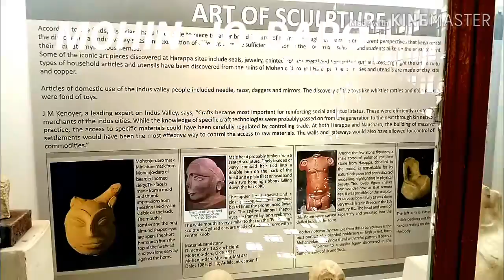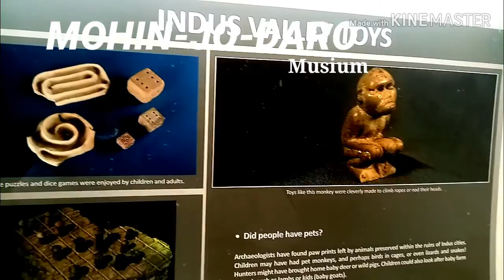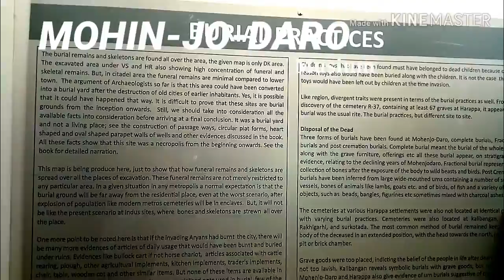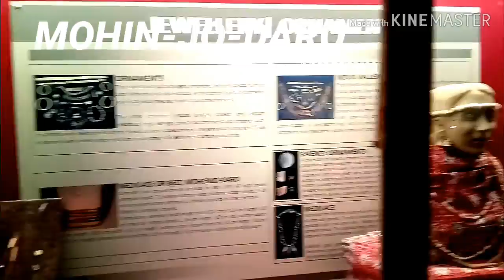Mohenjo Daro Museum Pakistan, ] Museum of Mohenjo Daro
A WELL-PLANNED STREET grid and an elaborate drainage system hint that the occupants of the ancient Indus civilization city of Mohenjo Daro were skilled urban planners with a reverence for the control of water. But just who occupied the ancient city in modern-day Pakistan during the third millennium B.C. remains a puzzle. Mohin jo Daro is the greatest place in the world where we can see a huge number of old places which are entirely different.